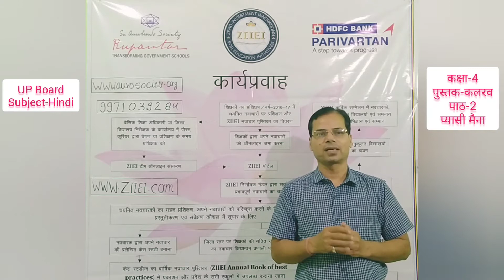Uttar Pradesh Hindi 4.2 प्यासी मैना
Innovative Pathshaala | Syed Akhtar Mehndi | सरल भाषा अधिगम